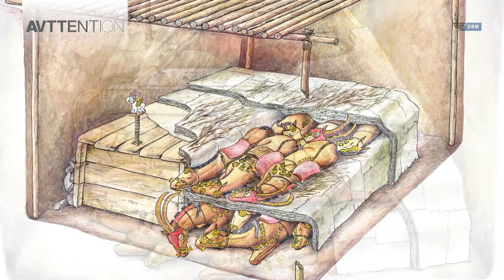Die Eiskurgane von Berel in Kasachstan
Der Film zeigt die Ausgrabung einer der bedeutendsten archäologischen Funde der letzten Jahrzehnte. Die Eiskurgane von Berel liegen im äußersten Osten Kasachstans. Der Film entstand für die Sonderausstellung "Unbekanntes Kasachstan" die bis zum 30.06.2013 im Deutchen Bergbau-Museum Bochum zu sehen war. Er wurde auf einer interaktiven Installation in der Ausstellung neben der Nachbildung einer Grabstätte gezeigt.